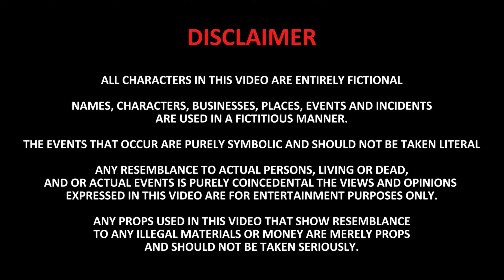GTA 5 Mzansi Real Life Movie - Robbing Toyota Dealership A Toyota Hiace(Quantum)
GTA 5 Mzansi Edition Short Film| Let's Steal Some Cars EP2 (VW Theft & Convoy Stance Is Not A Crime)

GTA 5 Mzansi edition - Let's Do A Convoy EP1 [GOLF 7 GTI , BMW M4 GTS& Audi RS3]

Keywords(Ignore this)
GTA V Mods
gta 5

Grand Theft Auto V is an action-adventure video game developed by Rockstar North and published by Rockstar Games. It is the first main entry in the Grand Theft Auto series since 2008's Grand Theft Auto IV. Set within the fictional state of San Andreas, based on Southern California, the single-player story follows three criminals and their efforts to commit heists while under pressure from a government agency. The open world design lets players freely roam San Andreas' open countryside and the fictional city of Los Santos, based on Los Angeles.